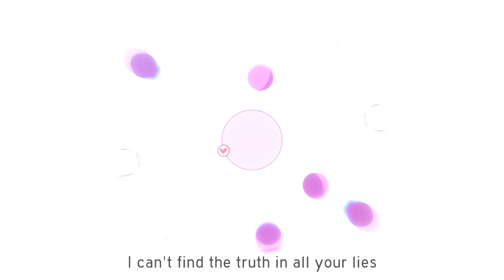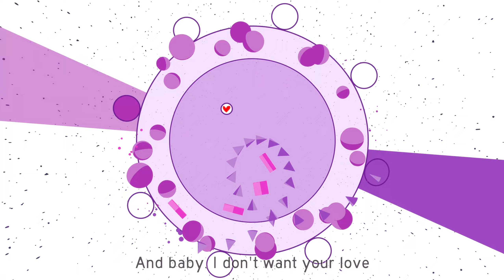Bean - Sigilvitae (Normal) / Soundodger 2 Official level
omg I get to keep my heart